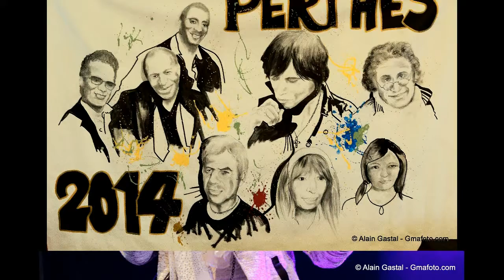CARLA Avec les SOUL MEN à PERTHES en GATINAIS 2014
Les Soul Men (Vigon Bamy Jay) Invites CARLA à leur Show à Perthes en Gatinais (Organisation H. Quinton).